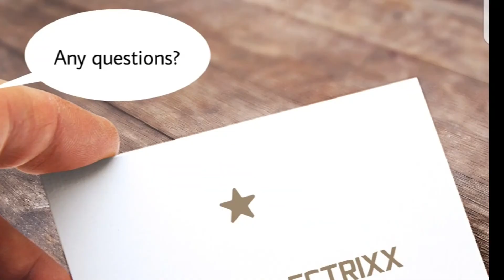2002 Toyota premio fuse box locations and fuse card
2002 Toyota premio fuse box locations and fuse card